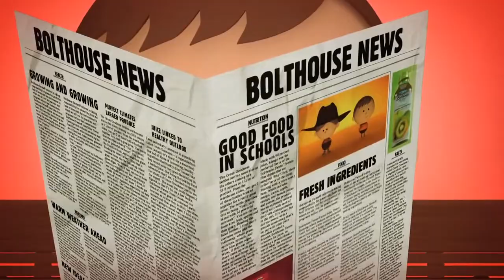Bolthouse Farms | Juiced by a Bunch of Carrot Farmers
About Bolthouse Farms and their mission to spread health to all citizens of planet Earth!

Re-uploaded for a school project, will delete in a few days.